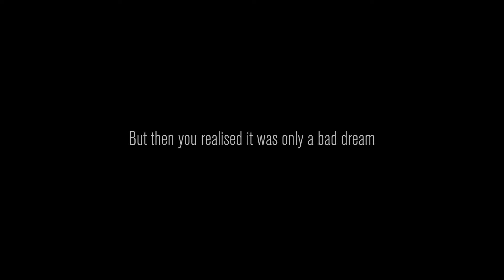Being Goofy in Content Warning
Some goofy silly clips from me & zack playing Content Warning